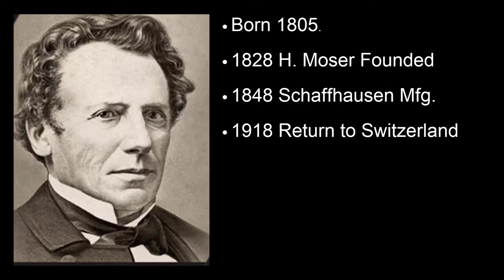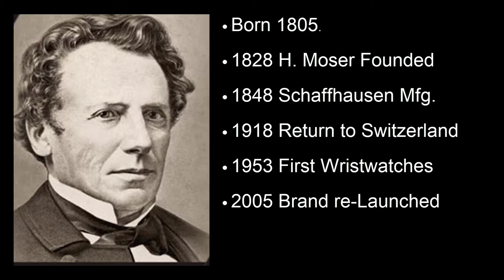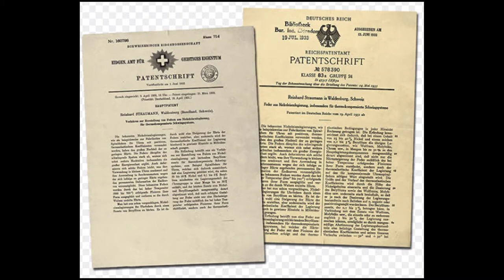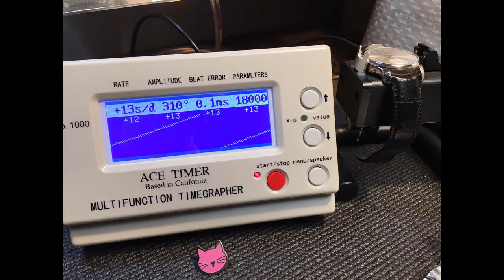H. Moser & Cie Endeavor Small Seconds: So much better than a mere Rolex.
Compare this Moser with a Rolex. You be the judge.
My Endeavor Small Seconds